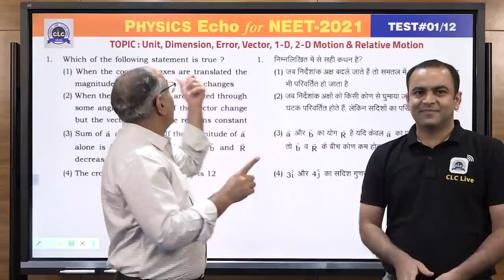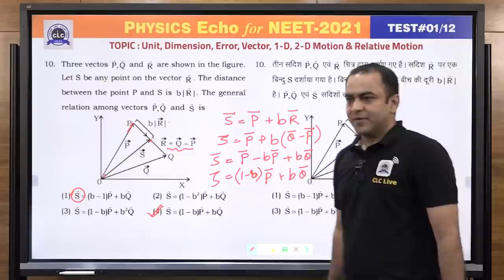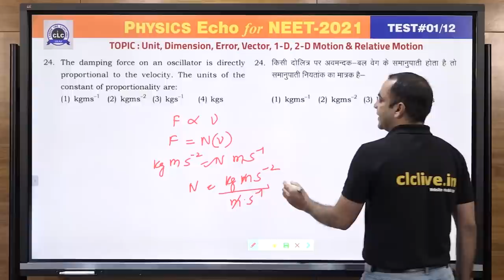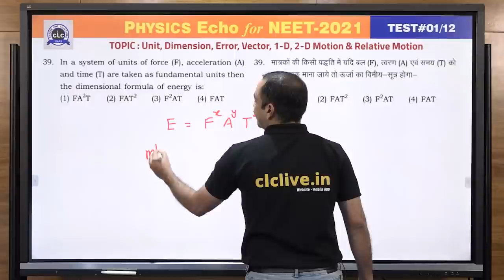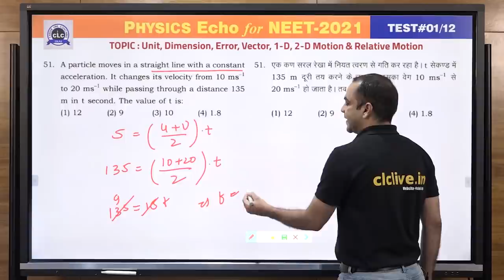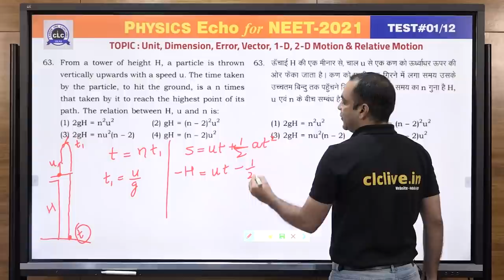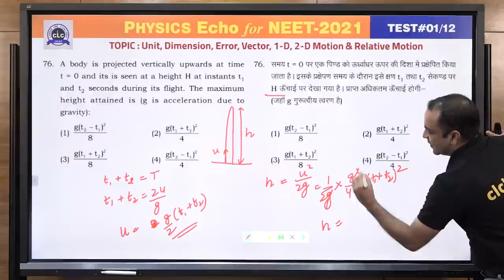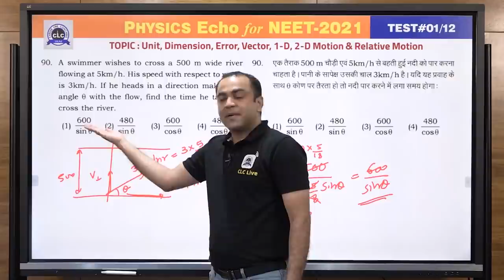Echo#01/12 || Physics Echo || Online Solution || CLC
Topic - Unit, Dimensions, Error, Vector, 1-D, 2-D & Relative Motion